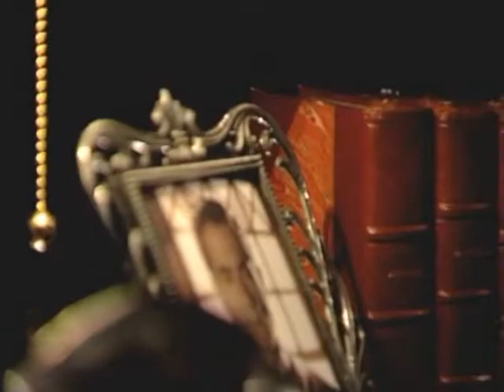Os Ricos Também Choram: conheça Alberto (SBT, 2005)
Thaís Fersoza interpreta a personagem principal Mariana Martins, numa trama que narra a história da jovem expulsa da fazenda onde nasceu pela viúva do coronel, sem saber que é filha deste proprietário. Márcio Kieling e Felipe Folgosi vivem os irmãos que encaram o triângulo amoroso com a moça. O elenco ainda conta com Ludmila Dayer, Mika Lins, Françoise Forton, Jonas Bloch, Glauce Graieb, Milena Toscano, Fernando Pavão, Flávia Monteiro, Thierry Figueira e Nicola Siri nos papeis centrais.